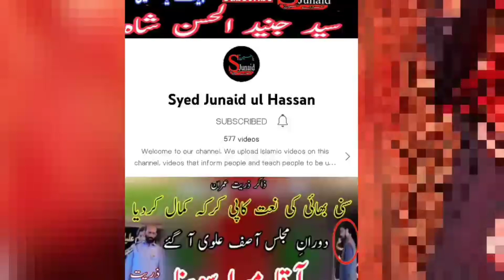Qasida Mola Ali AS By Zakir Naheed Abbas Jug 2022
Recitor. Zakir Naheed Abbas Jug
Topic. Qasida